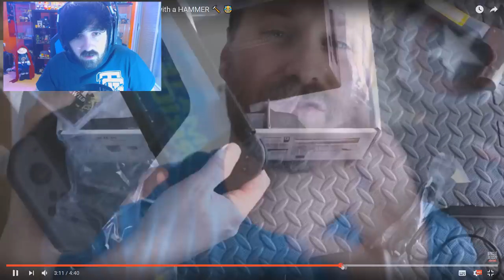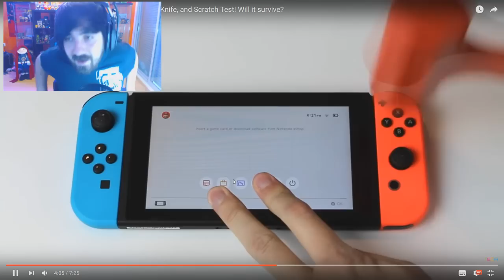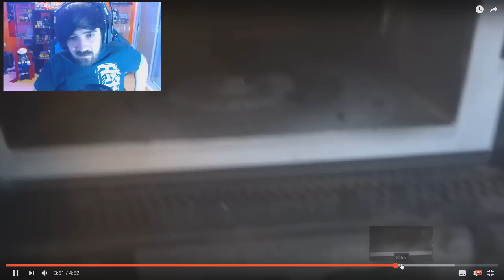Nintendo Switch Destruida A Martillazos, Fuego Y Agua Lol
❤ Hola fuckoneros!
VIDEOS:
Se os quiere :D FuCKAAAAAA